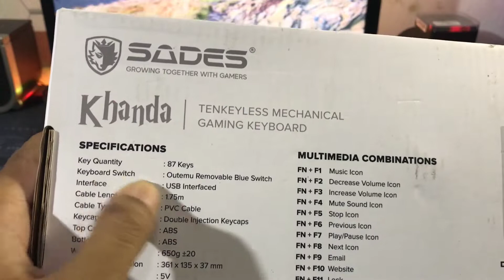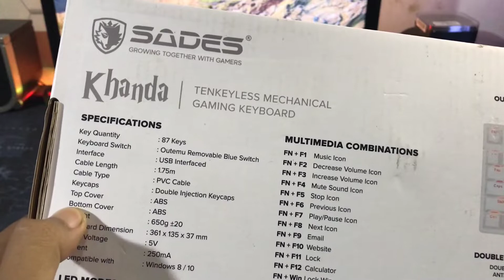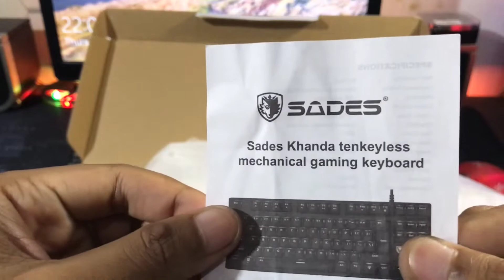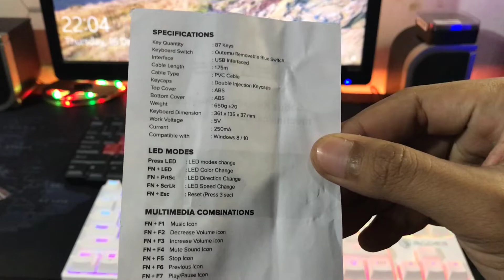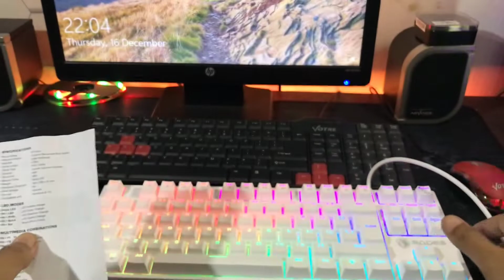Keyboard mekanikal pertama saya. Alhamdulillah mantap. SADES KHANDA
ini adalah keyboar mekanikal pertama kali buat saya.
jujur saya baru tahu kalo ternyata mengetik menggunakan keyboard mekanik ini ternyata enak pake banget. bagi kalian yang belum pernah coba mengetik menggunakan keyboard mekanik, cobalah untuk mencobanya karena menimbulakan sensasi tersendiri yang luar biasa nikmat, wkkwkwk